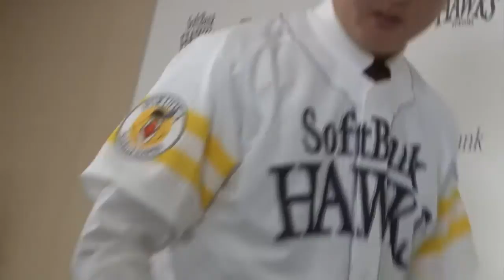ソフトバンクホークス 飯田優也投手 支配下選手契約 記者会見 20140511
2014年05月11日[ヤフオクドーム]
飯田優也投手（23）と支配下選手契約を結びました。